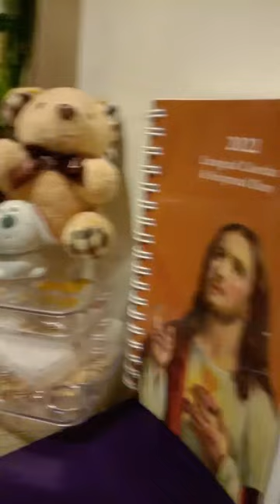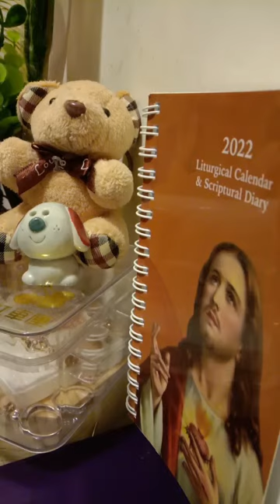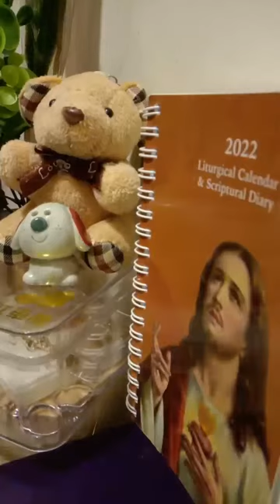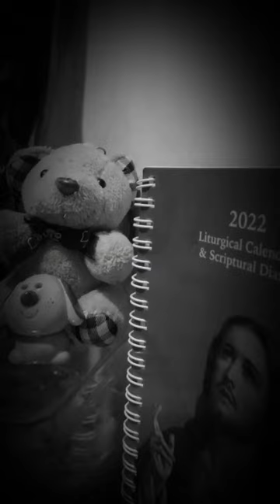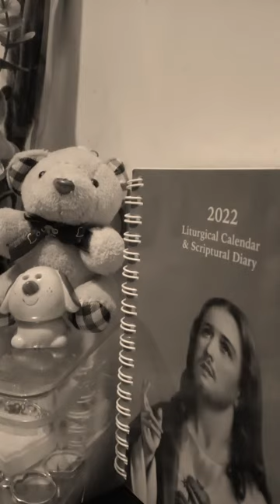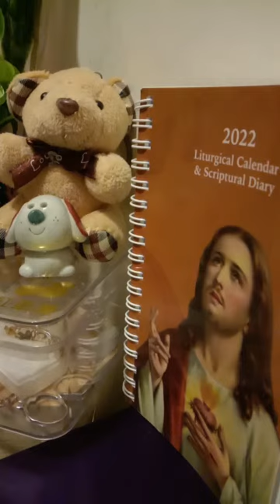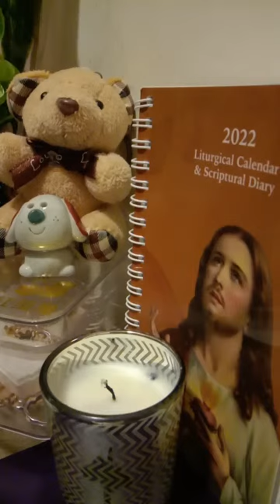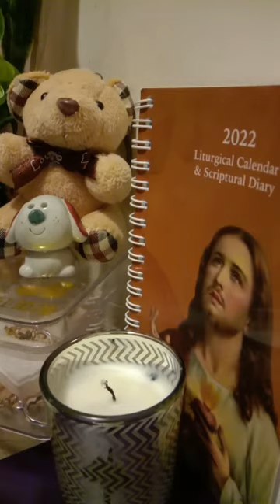MARTES SANTO||UPDATE LS